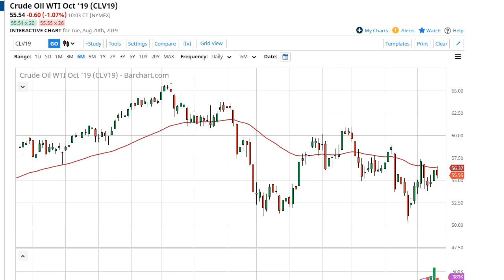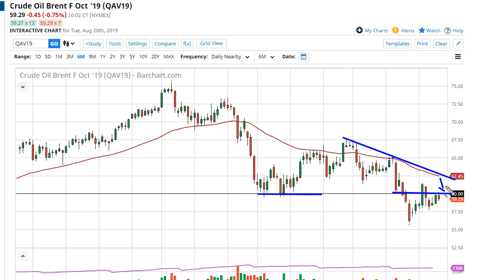Oil Technical Analysis for August 21, 2019 by FXEmpire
As I stated yesterday, crude oil was running into a bit of trouble just above and it does look in fact as if that prediction... For the full article go - Crude Oil Forecast August 21, 2019, Technical Analysis.